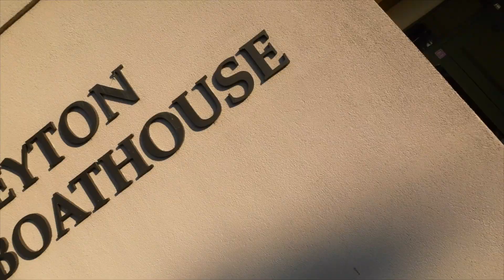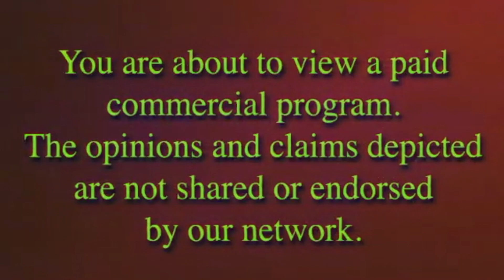Bolles EOY 2022 2023